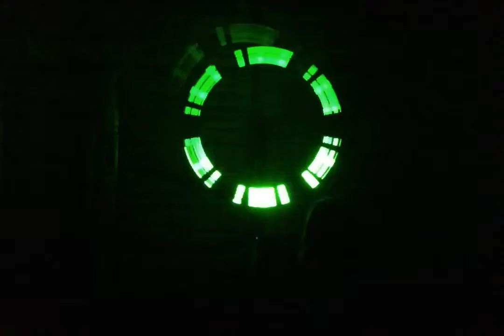The Muse and the Electric Rainbow Machine: 03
short improvisation with the Triadex Muse, a digital algorithmic sequencer-based synthesizer, the sonic output of which is being input into the Electric Rainbow Machine, a digital algorithmic logic-based lightshow.